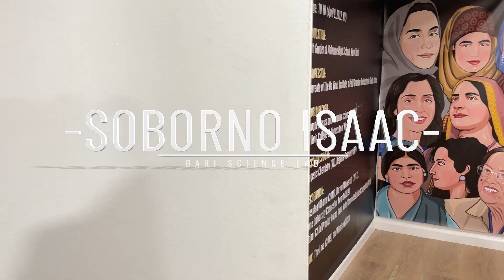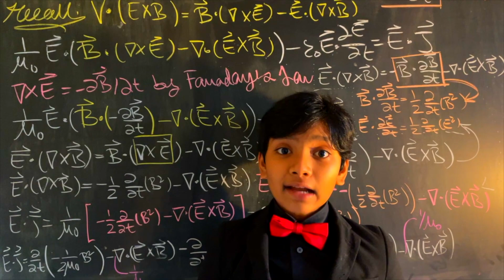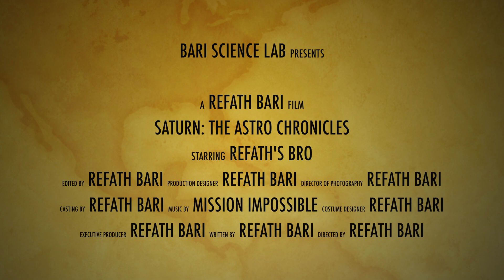Saturn in Real Life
This is how Saturn would look on Earth!